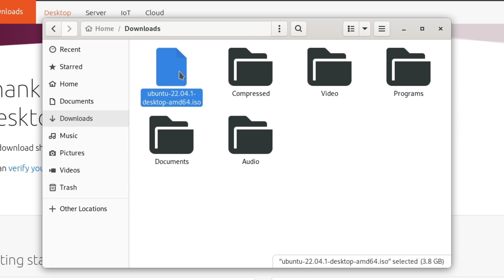Cara Download ISO Bootable Linux Ubuntu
Hi, di video ini saya akan menunjukkan bagaimana cara download iso linux ubuntu.